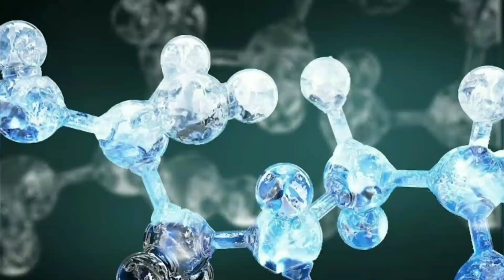24 Jam Menjadi Petani | Part 2 Panen Berbagai Jenis Cabe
Please Find Me

Domisili
Endorse: by Line @rini91_mg